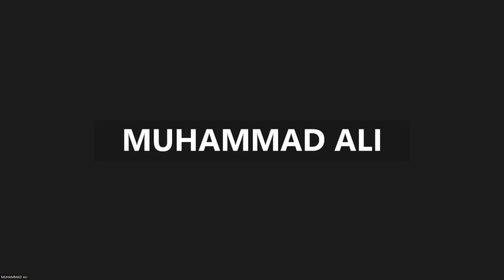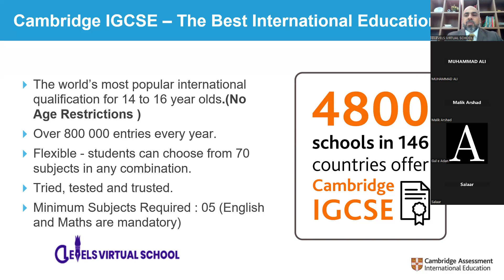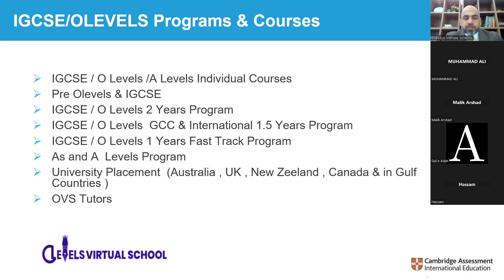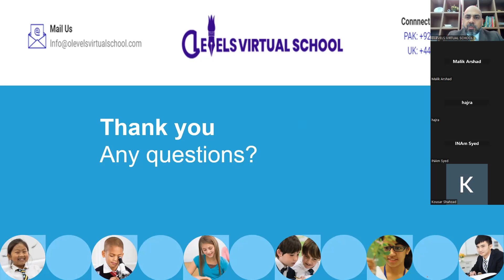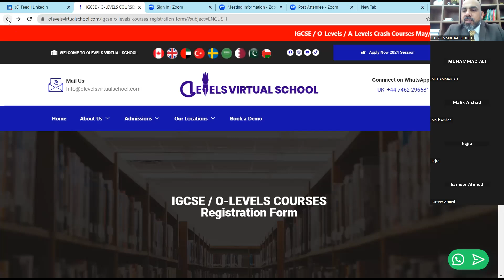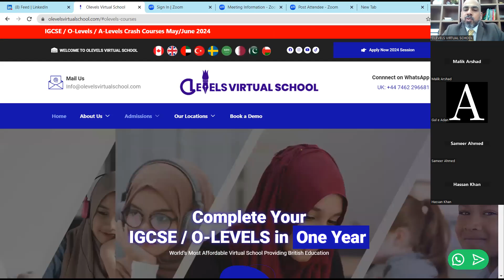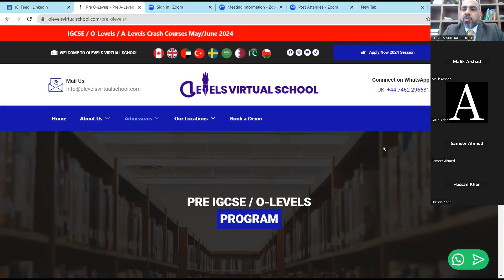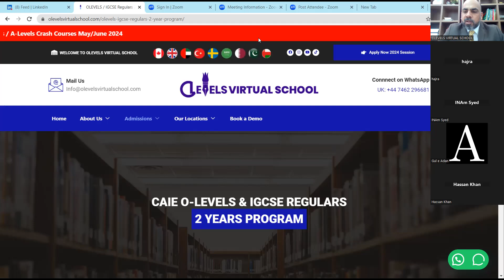How Olevels Virtual School Works? - Admission Orientation 2024 2025(IGCSE /O/A Levels)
This is a Zoom session conducted on 6th March 2024 for our Gulf countries and Pakistani students and parents to know more about OVS programs and courses .
olevels # A Levels # IGCSE